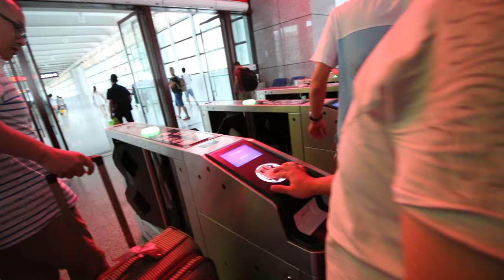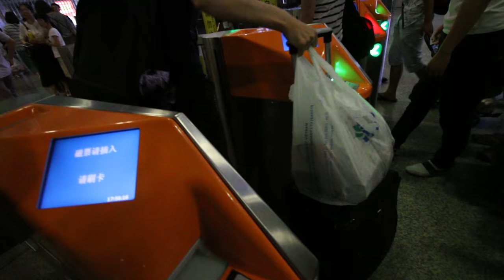BACKING FUZHOU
VLOG_018 BACKING FUZHOU

Next stop is XIAMEN!
This is another short travel vlog.
MORE video coming up on next week!

Anything fell free to let me know down below the comments.  😃

And I will see u guys next time! Peace!